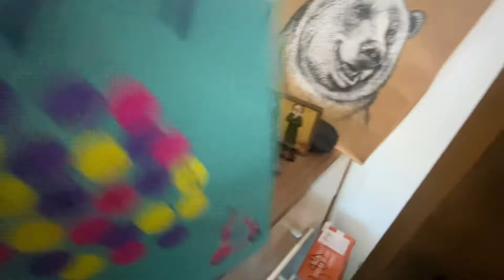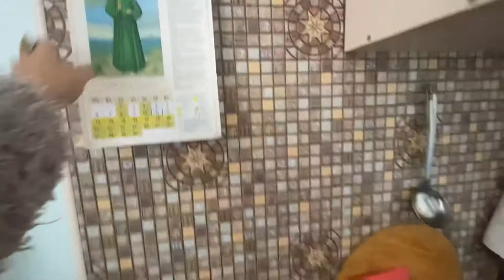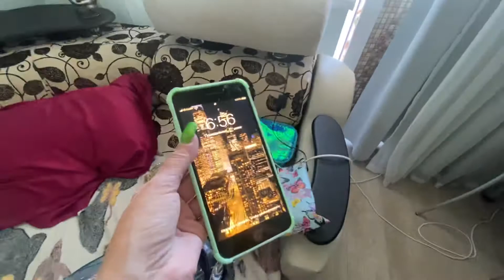Выезд из арендованной квартиры в Сочи🥳 прям тяжесть с плеч ушла 🥰🤩